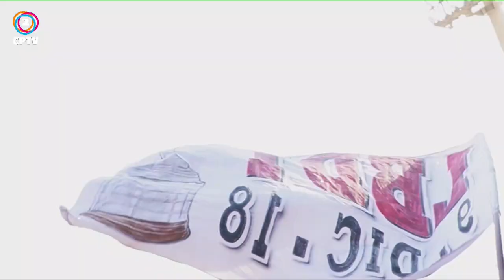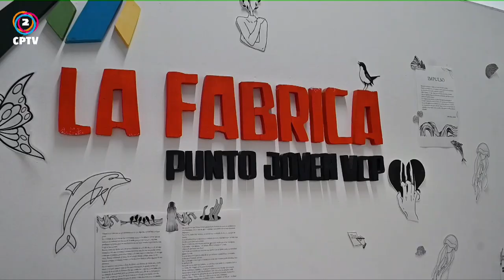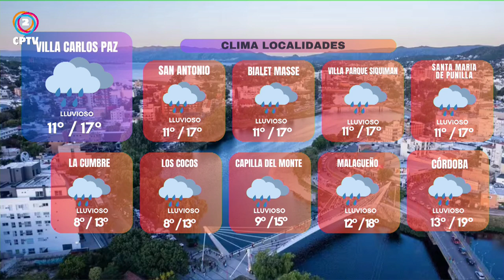CPTV NOTICIAS 3° EDICIÓN 22 abril 2024